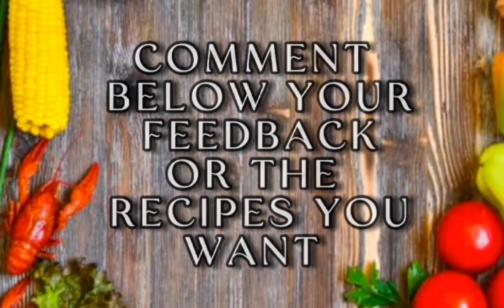WHITE TEHRI RECIPE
Today we will make White Tehri Recipe
The beginners can easily cook it without any expertise

INGREDIENTS :

 1/4 Cup Oil
1/2 Kg Rice
2 Big Potatoes
1 medium sized Onion
5 Cloves
8 Whole Black Pepper
1 Taiz Patta
1 Cinnamon stick
1 black Cardamon
Salt as per taste
1 tsp Chilli flakes
1 tsp Garlic Paste

HIT THE BELOW LIKE BUTTON
COMMENT DOWN YOUR FEEDBACK OR THE RECIPES YOU WANT
SHARE MY VIDEOS WITH YOUR FRIENDS
Take Care